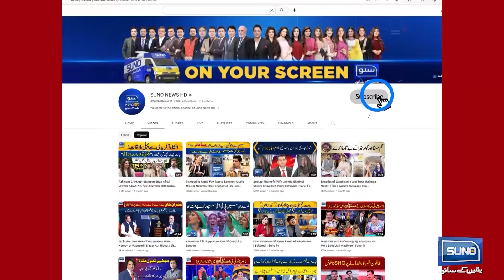Hakomat Awam aur " Truck Ki Baati " | Heavy Fun in Mastiyan